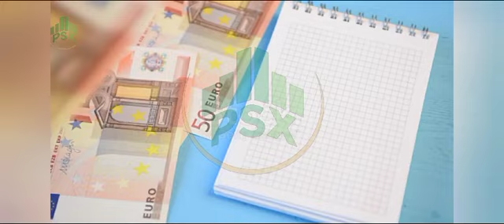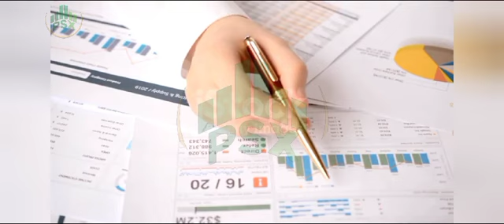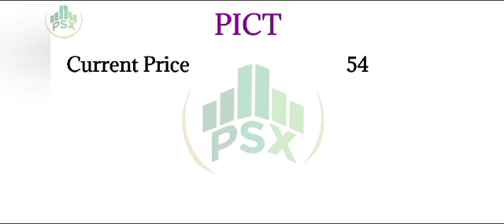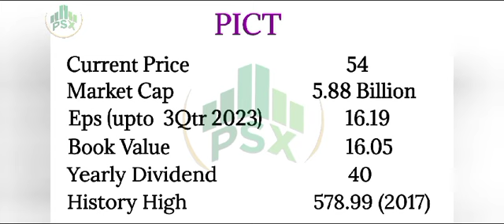PICT | Pakistan International Container Terminal | Psx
Pict share trading a very good price and it's a golden opportunity for investors who want to earn huge profit with growth and dividend.